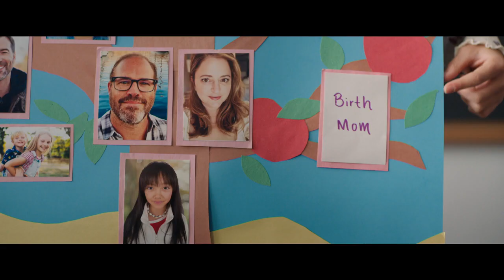Joy Ride Green Band Trailer